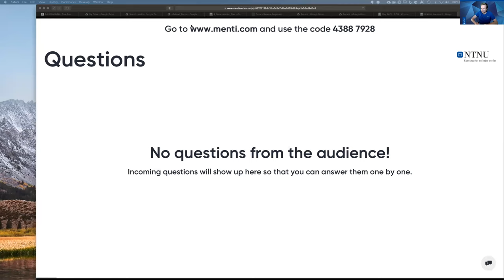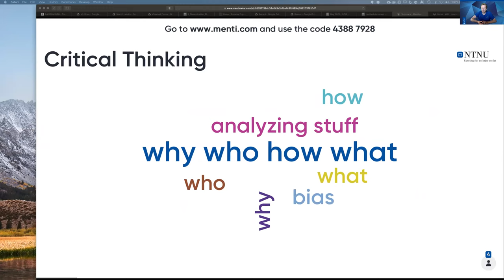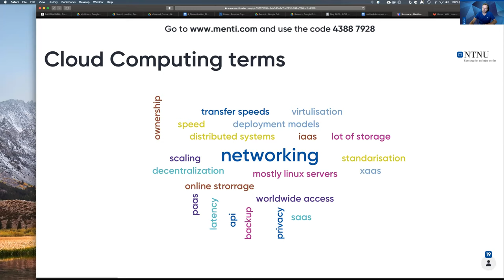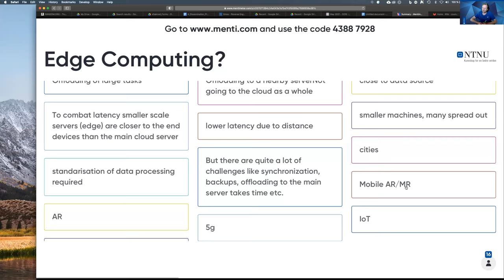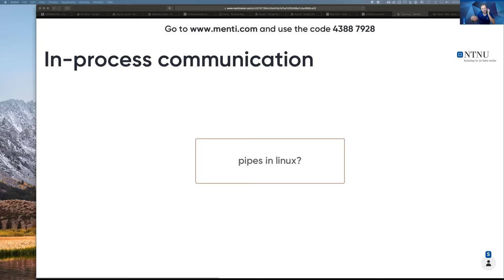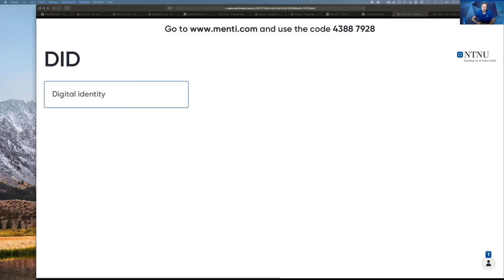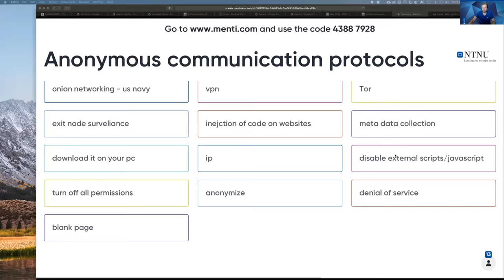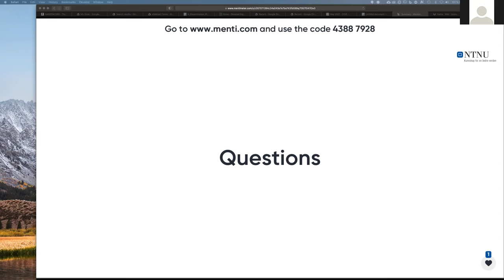IMT4306: Intro to Mobile/Decentralised - Summary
IMT4306 Intro to Research in Mobile and Decentralised systems

Summary lecture.